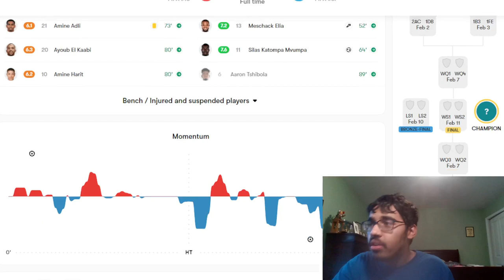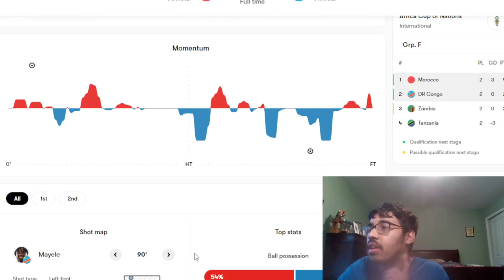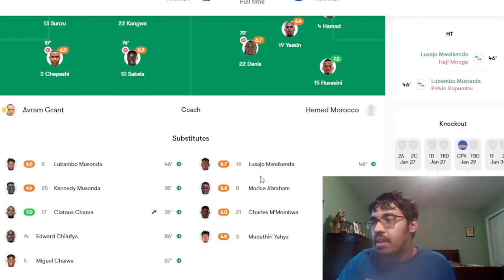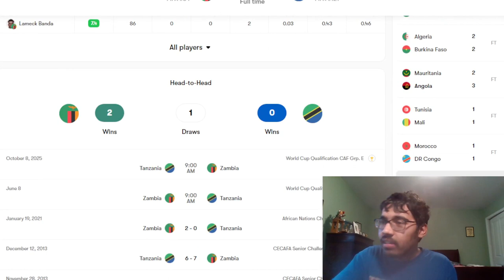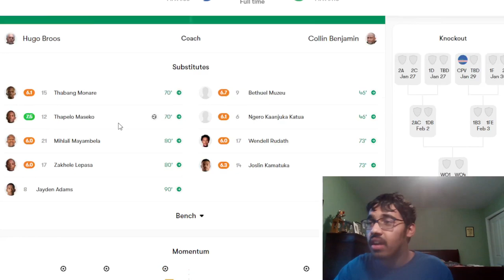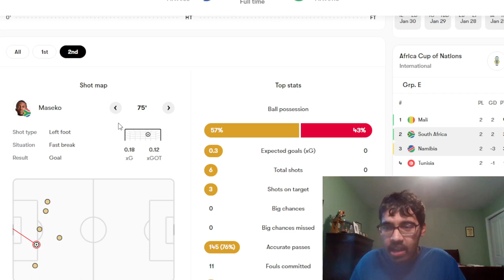SOUTH AFRICA DOMINANT WIN, CONGO AND TANZANIA SURPRISE | AFCON REACTION